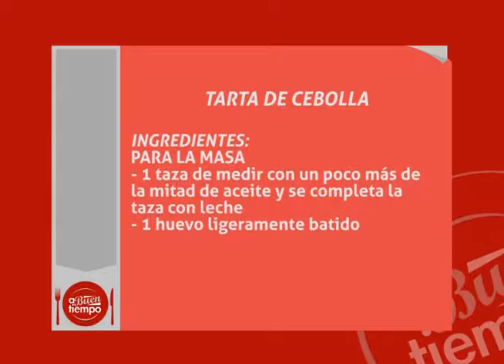A Buen Tiempo: "Tarta de Cebolla" (Parte 1/4)